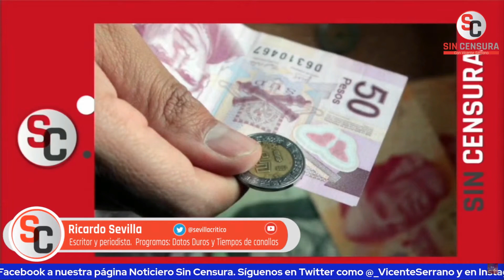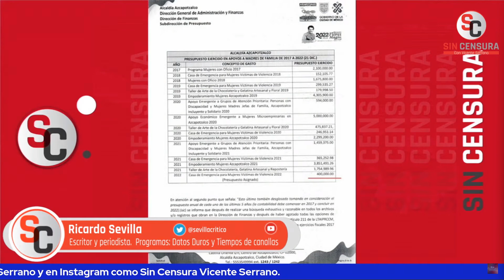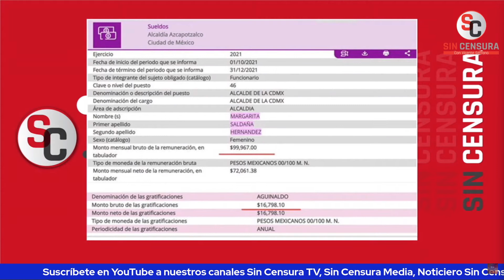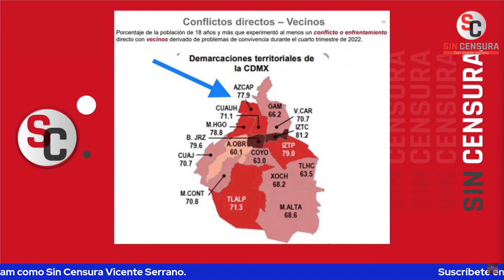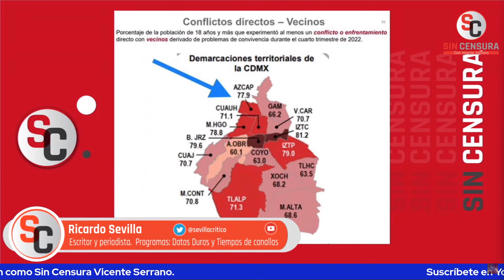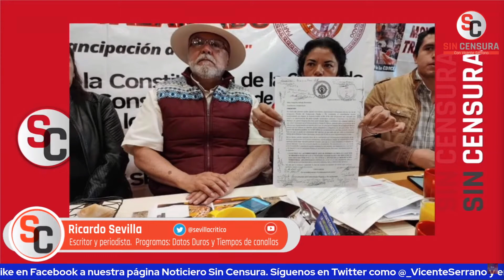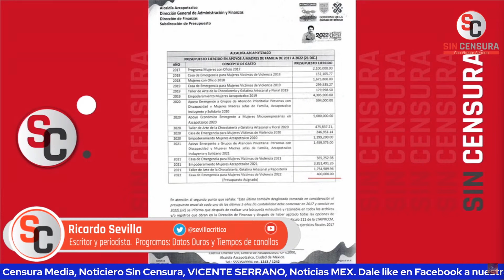AZCAPOTZALCO SUFRE EN LAS GARRAS DEL PAN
El escritor y periodista colaborador de LosDatosDurosMX e Informativo Basta Ricardo Sevilla nos revela en la InvestigaciónEspecial SinCensura por qué Azcapotzalco sufre en las garras del PAN